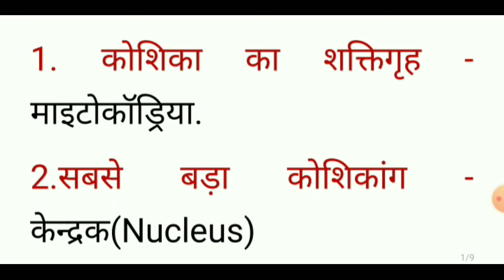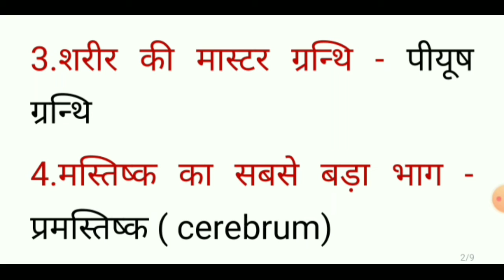all nursing / ANM/ GNM/ Bsc nursing/ में आने वाले प्रश्न/ anatomy and Physicology basic point